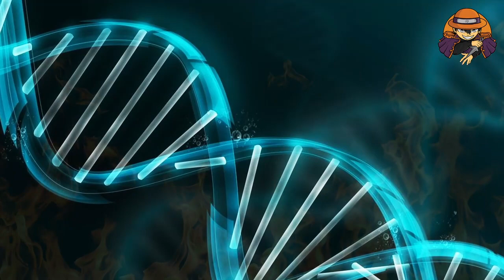KEKUATAN MILITER BESAR MARINIR MENDEKAT KE NIKA DAN EGGHEAD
► Prolog Storytelling → Sekarang sesuatu yang menarik tengah terjadi dalam one piece chapter 70, kita telah melihat bagaimana luffy tiba – tiba mengeluarkan Teknik terbarunya yang mengejutkan rob luccy, bahkan karena Teknik itulah luccy benar benar tak ada daya untuk menyerang sedikitpun

Chapter ini memang menampilkan pertempuran Nika yang mengesankan, tetapi informasi lebih mengesankan lagi adalah Ketika kizaru benar – benar sudah melihat mugiwara pirates, dan dia datang bukanya dengan tangan koosong, dia datang sekarang dnegan penuh strategi dan membawa beberapa armada kapalnya  ? bahkan tidak menutup untuk menangkap luffy mereka akan mengusahakan kedatangan para admiral lainya.

Playlist Drtvmediative!

 Thank You To : اَللهُ سبحانه وتعالى | Oda Sensei,Masashi khisimoto, and many mangaka from japan | Shueisa | devianart.com| Google Images | Tv Tokyo | TOEI Animation | opmangart69 | Drtvmediative squad | Darkows | Houssem_luffy | Artofide.,asemoo_artistJunebuArt | NDC Yt | RYK.46 | RIN | Enni Design | Dnt_Agun | StanTheUchiha | YukkiMacArt | Twitter fanArt |  Dash Aniston |  Thejarjarhero

Mostly Fanart from: Amanomoon Darkows opmangart69 Anime Balls Deep Ohara Kage - One Piece Kage - One Piece Mont Corvo BBDBG03 kurahiidenn miracle_haise Alexbocioart Tamagon Park Treasure Barrel